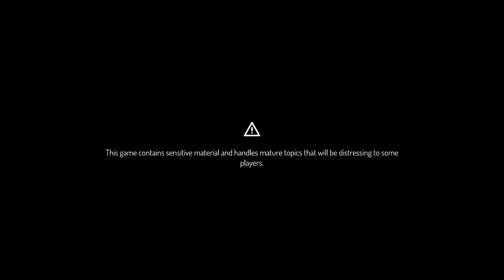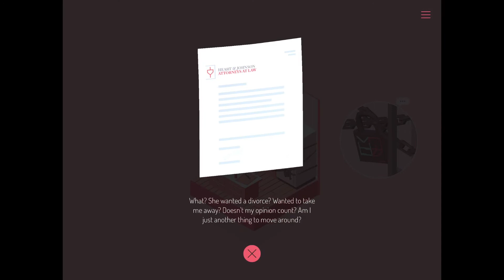The Almost Gone House Walkthrough [Act 1] | The Almost Gone Gameplay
The Almost Gone House Walkthrough.

Trapped between life and death, a young girl must explore her surroundings to unravel the dark and poignant truth about her death. This point and click adventure is a compelling adult tale like no other, told like no other. Release for mobile and desktop in the near future.